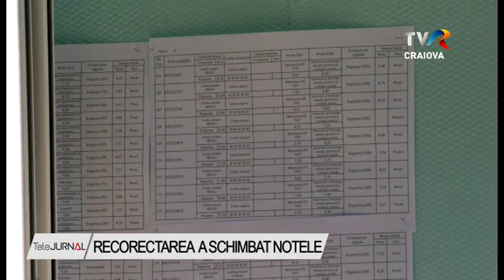RECORECTAREA A SCHIMBAT NOTELE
Peste 60% dintre liceenii care au depus contestații, nemulțumiți de notele primite la examenul de Bacalaureat, s-au ales cu note mai mari, 56 dintre ei și-au păstrat nota inițială, iar 377 dintre aceștia s-au ales cu note mai mici. Din păcate, situația diferențelor foarte mari dintre notele inițiale și cele finale s-a regăsit și în Olt. Potrivit rezultatelor comunicate, zeci de elevi s-au trezit cu diferențe de notare mai mari de un punct, fie în plus, fie în minus. Cel mai mare punctaj acordat în plus, la recorectare, a fost de 2,4 puncte, iar în minus de 1,75.